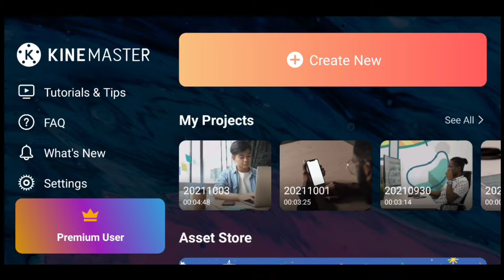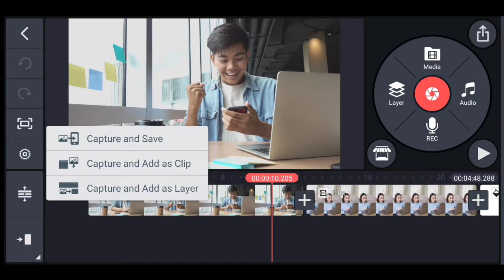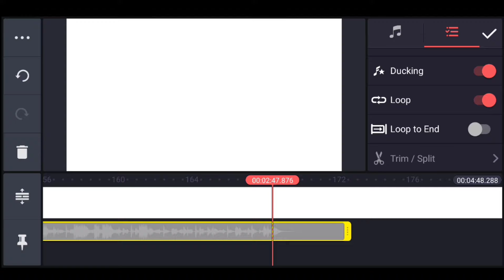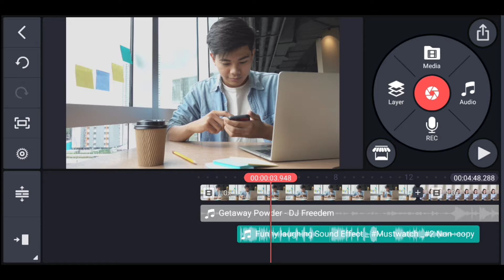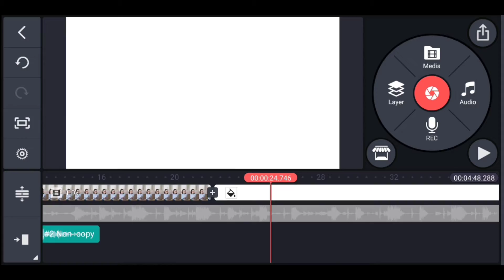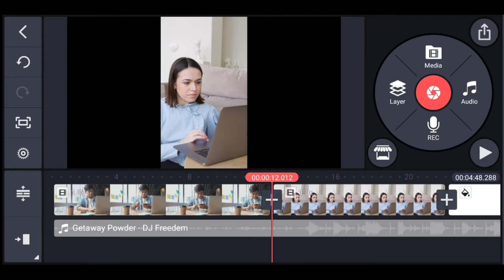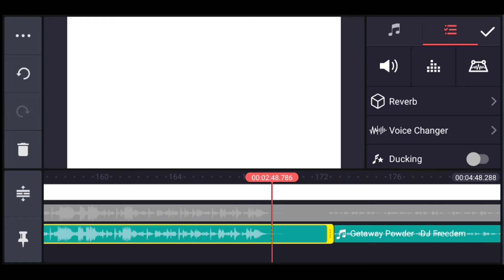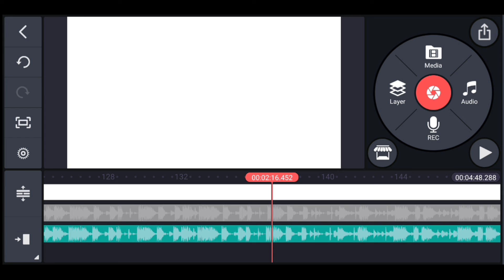Kinemaster tips & tricks || improve your video editing || kinemaster video editing tutorial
about video :-
hello guys is video me apko kinemaster se video editing ke tips & tricks bataye gaye hai jo apko video editing ke liye kafi helpful honge ...

cover topics :-
kinemaster video editing tutorial
kinemaster editing tips & tricks
kinemaster six editing tips
kinemaster tutorial
kinemaster hidden editing features
creative kinemaster editing tips
video editing tips professionally